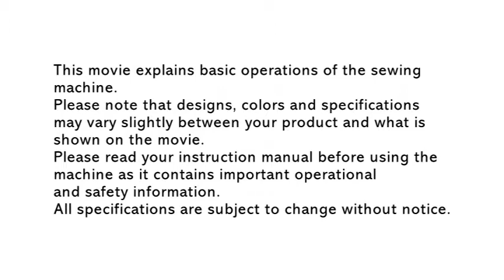JUKI MO-114D & MO-104 - Chapter 5: Securing Seams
Welcome to chapter 5 of the MO-114D and MO-104 instructional video series. In this video, we will teach you how to secure seams.

Create beautifully finished seams with the JUKI MO-114D! Start and finish your projects with the wide variety of stitch patterns. The JUKI MO-114D can sew both stretchy and knit fabrics with ease with 4-thread overlock, 3-thread rolled hem, and 3-thread narrow overlock options. Practical and versatile features makes the MO-114D an absolute breeze to use.